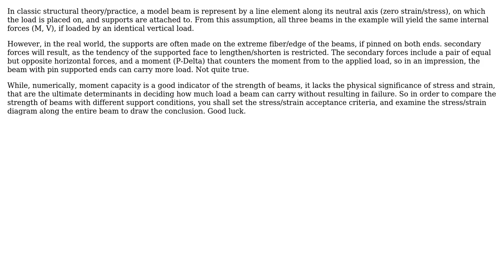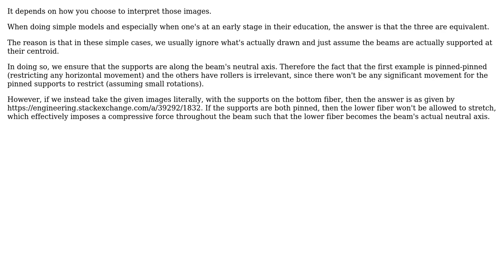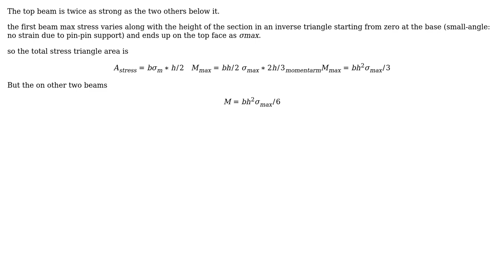Engineering: Bending moment calculation (4 Solutions!!)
Engineering: Bending moment calculation

With thanks & praise to God, and with thanks to the many people who have made this project possible! | Content (except music & images) licensed under CC BY-SA | Music | Images & others | With thanks to user Yaniv Ben David user Wasabi user SSan user r13 user kamran and the Stack Exchange Network Trademarks are property of their respective owners. You are responsible for your own actions.